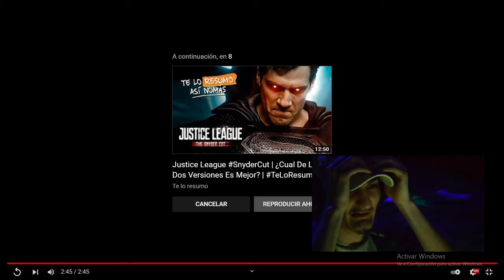Reaccionando al trailer Avatar 2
NO LO PUEDO CREER
la peli 2 de avatar
pensé que era

donde le jugamos en vivo